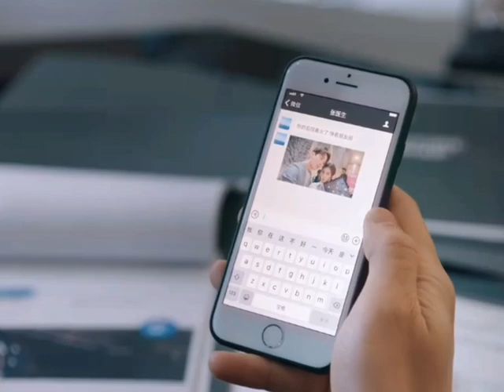i want him to be your end game 😍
shorts,youtube shorts,short, shorts video,